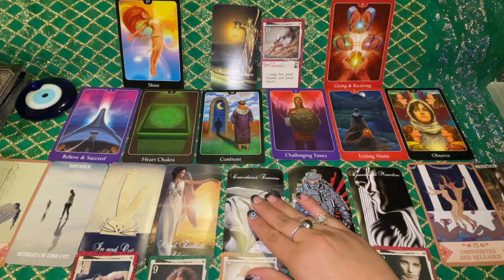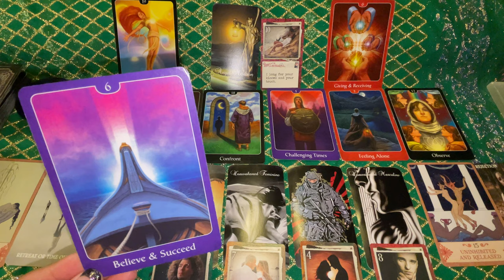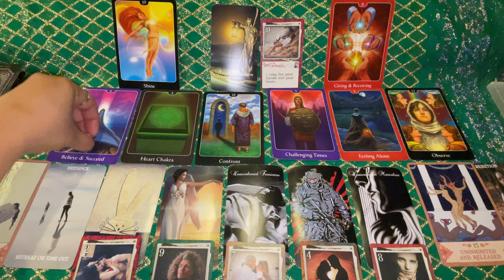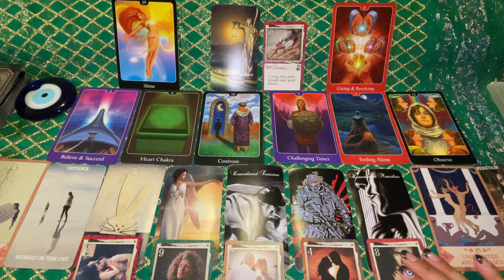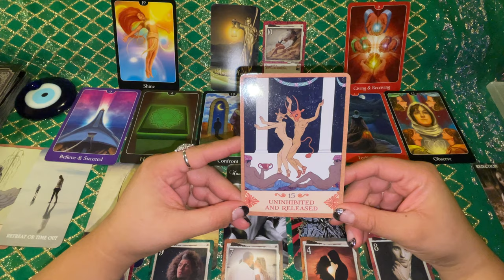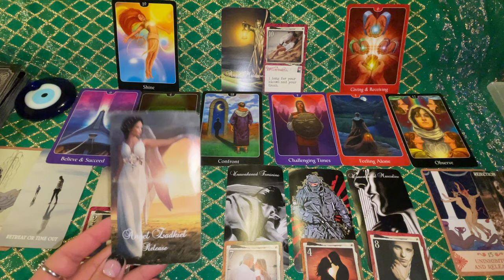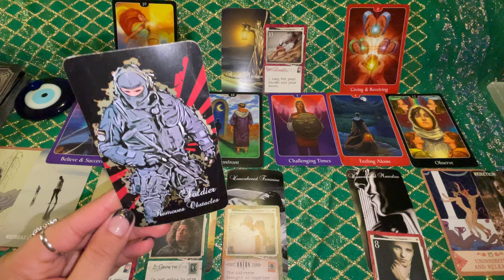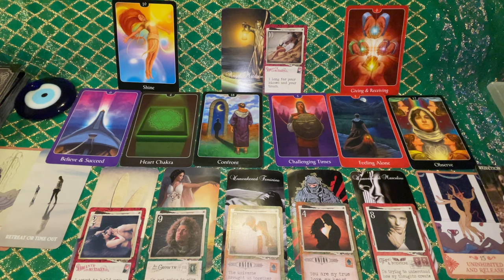DM To DF-OMG After Eclipses DM Will Understand His Thoughts Create His REALITY,DF Will Be Free Of 🥺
🚨🧿For Empathic Moon 777 Collective 🧿🚨⚠️✨🪄 This is an energy update from Spirit for our amazing collective!

NOTE: This is a general reading, take what resonates for your situation, if it resonates at all and leave what does not. Follow your intuition and take the energies how they apply to your situation. Also, this reading is not meant to replace any medical or professional advice.

Follow me if I resonate through: 🥰
My Facebook Empathic Moon 777

Amethyst Crystal Point & Two Card Reading amethyst-crystal-point-2-card-reading

Love From,
🦋Durga Diana
🎰Empathic Moon 777

638 Linden Ave
Winnipeg, MB
R2K 0P2
Canada